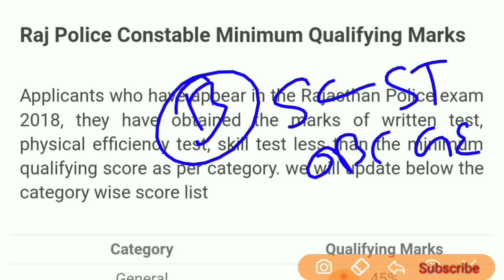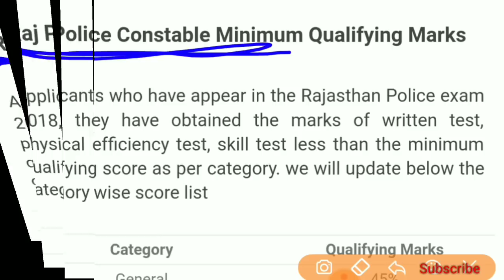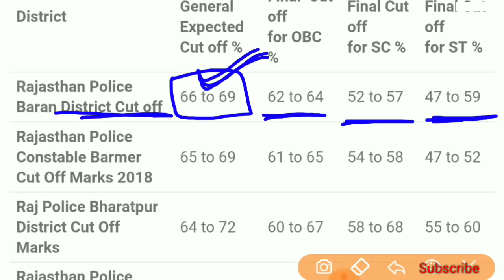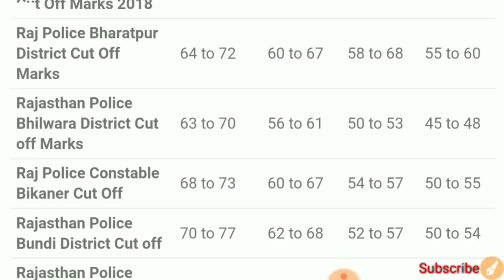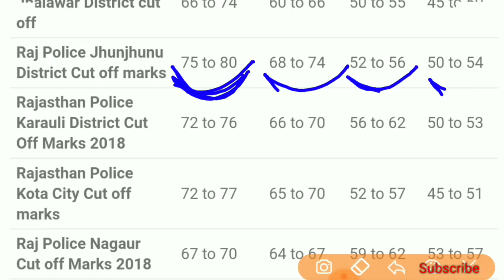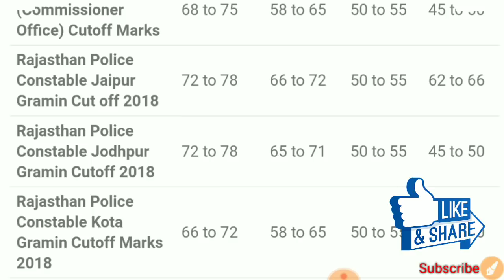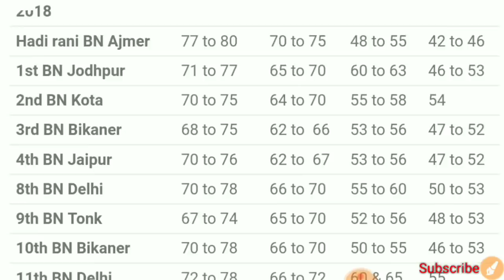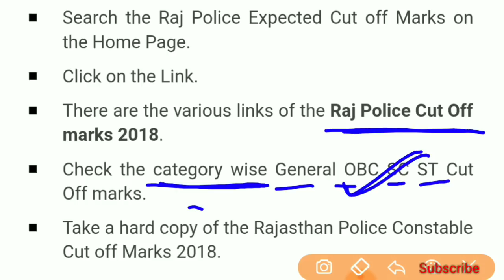Rajasthan Police-2018~Final Cut Off Marks जारी, District wise+Category wise...✍️🌾🥀🌷